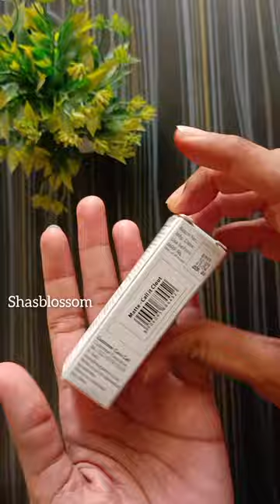Myglamm LIT Nail enamel | shade- Call it clout